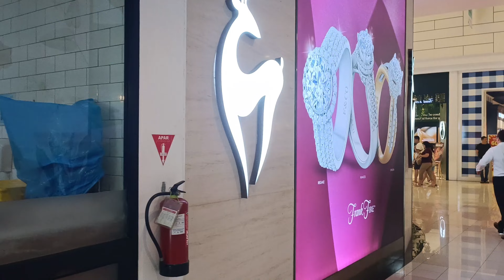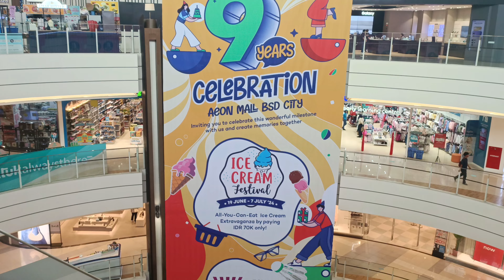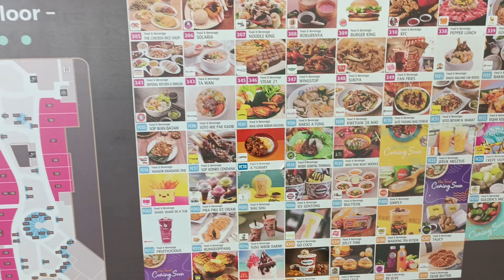Aeon Mall BSD